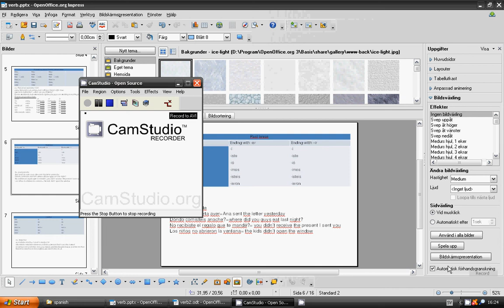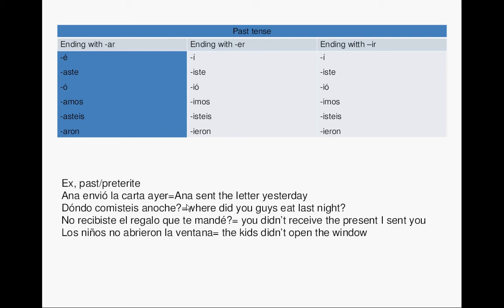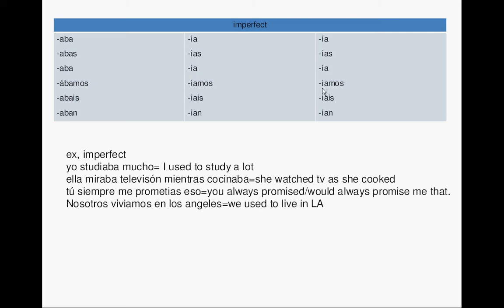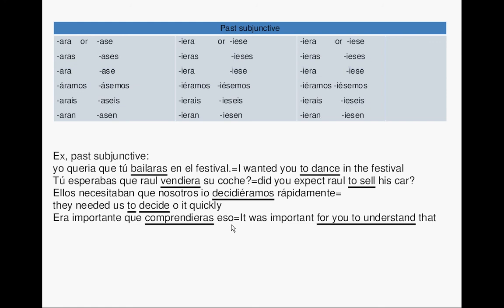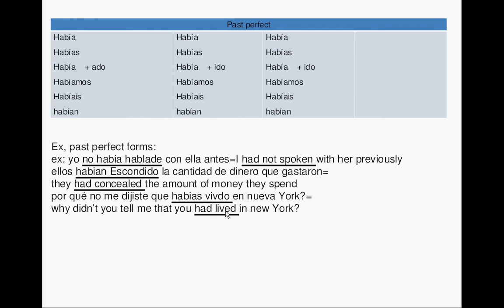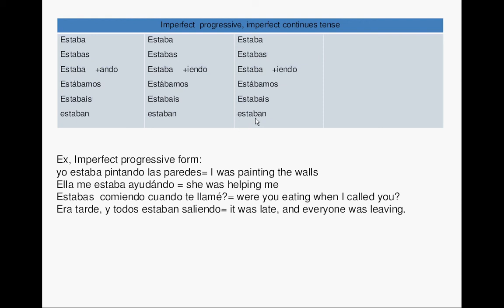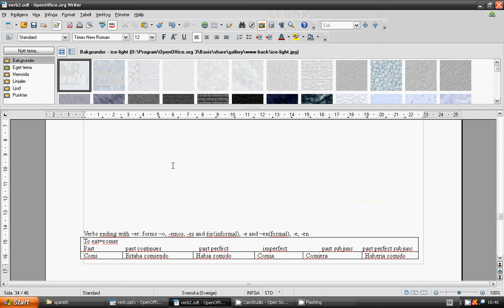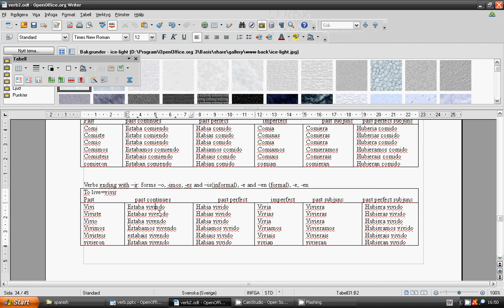lesson 18_spanish verb